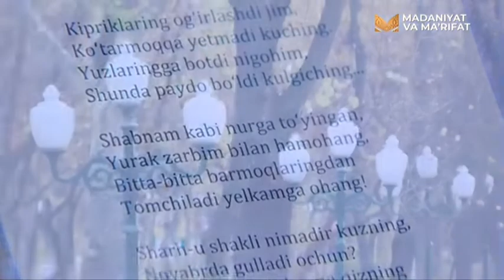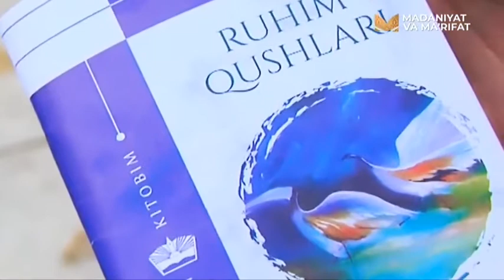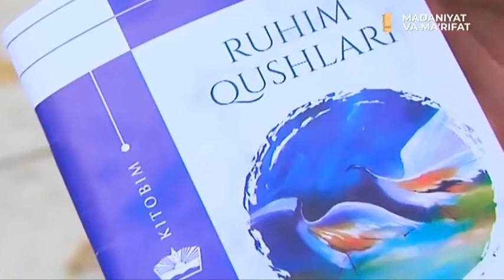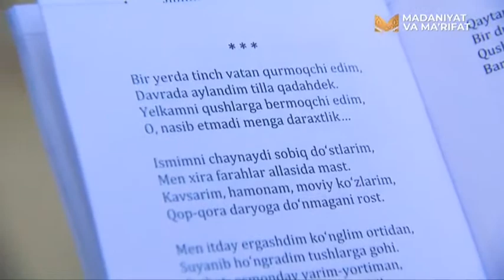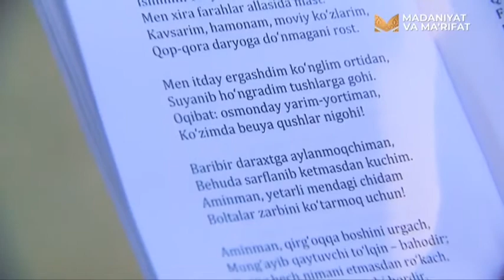«Muallif» | Шоир Шаҳриёр Шавкат [23.11.2021]